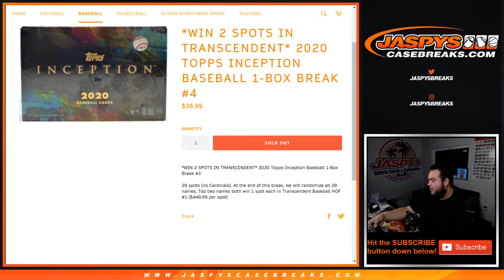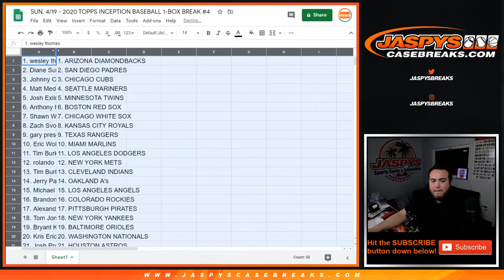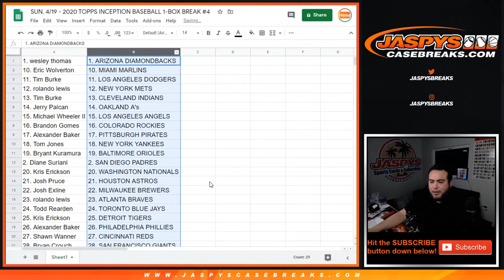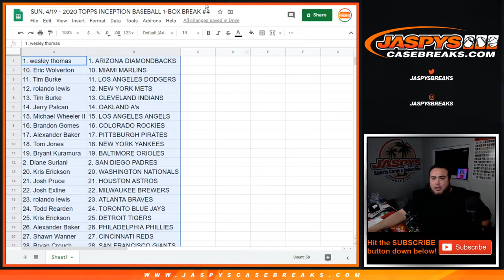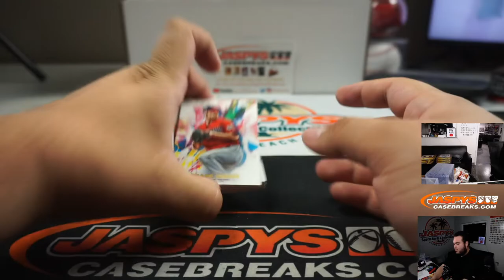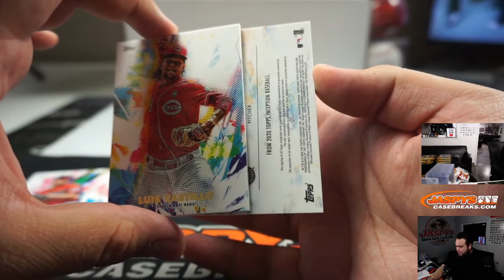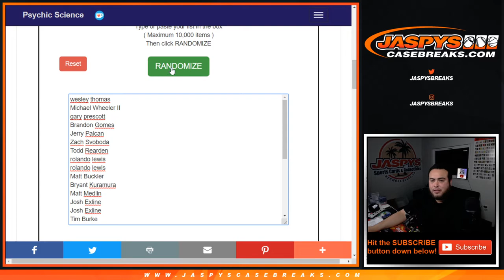SUN. 4/19 - 2020 TOPPS INCEPTION BASEBALL 1-BOX BREAK #4